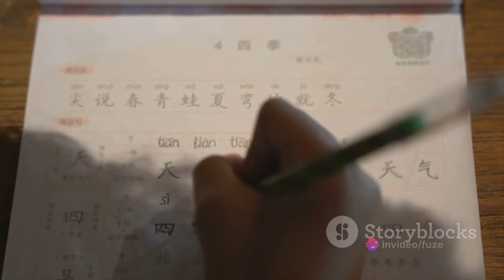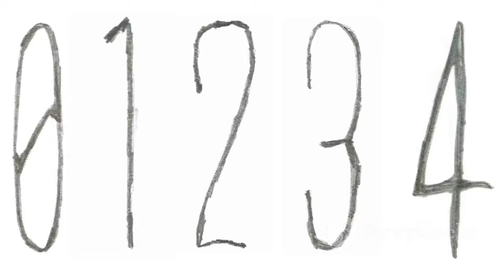5 Fascinating Facts about Vietnam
- FREE TRAINING: How to Make Money on YouTube Without Recording Videos

1. Vietnam is the world's largest exporter of cashew nuts and black pepper, and the second-largest exporter of rice.
2. One of Vietnam's natural wonders is the Hang Son Doong cave, which is the largest known cave passage in the world and has its own jungle and river.
3. The Vietnamese language uses a modified version of the Latin alphabet, known as the Vietnamese alphabet, instead of traditional Chinese characters like other East Asian languages.
4. Vietnam is home to the world's largest traffic roundabout, called the Ho Chi Minh City Roundabout or the Saigon Circle.
5. Vietnam is home to a wide variety of ethnic minority groups, with 54 officially recognized groups. These groups have unique languages, cultures, and customs, contributing to the diversity of Vietnam. Some of the well-known ethnic minority groups include the Hmong, Tay, Dao, and Khmer.

Vietnam has a rich and fascinating history that spans over 4,000 years. The region has been inhabited since prehistoric times, with evidence of early agricultural communities dating back to the Neolithic era. Over the centuries, Vietnam experienced the rise and fall of numerous kingdoms and dynasties, including the powerful Kingdom of Van Lang and the Kingdom of Au Lac.

In the 2nd century BCE, Vietnam came under Chinese domination, which lasted for nearly a thousand years. During this period, Vietnamese culture and society assimilated elements of Chinese influence, including Confucianism, Buddhism, and the Chinese writing system. However, the Vietnamese people maintained their distinct identity and fought against Chinese rule, leading to intermittent periods of independence.

In the 10th century, Vietnam saw the emergence of the Ly Dynasty, which successfully repelled Chinese invasions and established a centralized government. This period witnessed a flourishing of art, literature, and education. Vietnam experienced further political changes with the rise and fall of various dynasties, including the Tran, the Le, and the Nguyen, who established their rule in different regions of the country.

The 19th century brought significant challenges for Vietnam as it faced colonization by European powers. The French gradually extended their control over Vietnam, culminating in the establishment of French Indochina in the late 19th century. The Vietnamese people, led by figures like Ho Chi Minh, began resisting French colonial rule, and the struggle for independence intensified.

Following World War II, Vietnam's quest for independence reached a turning point. The country was divided into North and South Vietnam, with the North under communist rule led by Ho Chi Minh's forces, and the South supported by the United States. This division ignited the Vietnam War, a protracted and devastating conflict that lasted from 1955 to 1975.

In 1976, following the end of the war, Vietnam was reunified under communist rule, with Hanoi as its capital. The country faced significant challenges in the post-war period, including economic reconstruction and reconciliation. Over the years, Vietnam implemented economic reforms, opening up to foreign investment and embracing market-oriented policies. This led to remarkable economic growth, transforming Vietnam into one of the fastest-growing economies in Southeast Asia.

Today, Vietnam is a vibrant nation with a rich cultural heritage, breathtaking landscapes, and a rapidly developing economy. It has become a popular tourist destination, attracting visitors with its stunning natural beauty, historical sites, delicious cuisine, and warm hospitality. Vietnam's history serves as a testament to the resilience and determination of its people, who have overcome numerous challenges to shape the country's present and future.

OUTLINE:
00:00:00
World's Largest Exporter of Cashew Nuts and Black Pepper

00:02:00
The World's Largest Cave System

00:04:07
A Latin Twist

00:05:59
The World's Largest Traffic Circle

00:07:49
The Ethnic Diversity of Vietnam